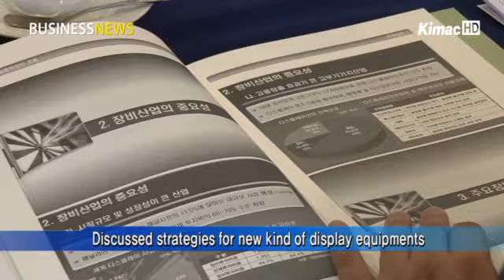Officials discuss strategies for display equipments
The Ministry of Knowledge Economy held a forum on displaying equipment and a new growth engine for equipment on Nov. 9 at Seoul's Palace Hotel.

The forum was designed to help efficiently carry out  next year's project on boosting competitiveness of  equipment, a new growth engine. It was a sequel to a forum on LED, which was held in July.

During the forum, Cha Dong-hyung, policy secretary of new businesses at the Ministry of Knowledge Economy  and some 30 officials from the industry, academics and research institutions, discussed strategies for new kinds of display equipment.

They also conducted presentations and discussions on the current status of the display equipment industry, its challenges and policy proposals to boost reliability and competitiveness of equipment.

디스플레이장비 발전전략 논의

지난 9일 지식경제부는 서울 팔래스 호텔에서 디스플레이장비와 관련한 신성장동력 장비포럼을 개최했습니다.

이는 내년에 진행될 '신성장동력장비경쟁력강화사업'의 효율적인 추진을 위한 것으로, 지난 7월 첫 번째 포럼이었던 LED 분야 이후 두 번째 개최입니다.

이날 포럼에는 차동형 지식경제부 신산업정책관 등 산•학•연 전문가 30여 명이 참석해 신개념 디스플레이장비 발전전략에 대한 의견을 나눴습니다.

또 디스플레이 장비산업의 현황과 육성과제, 장비신뢰성 경쟁력 확보를 위한 정책제언을 주제로 발표와 토론이 진행됐습니다.